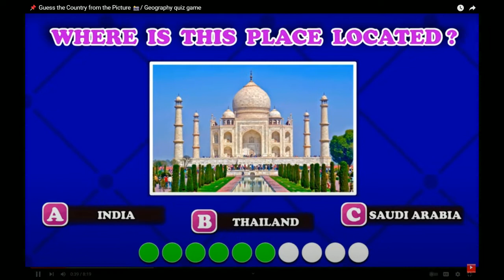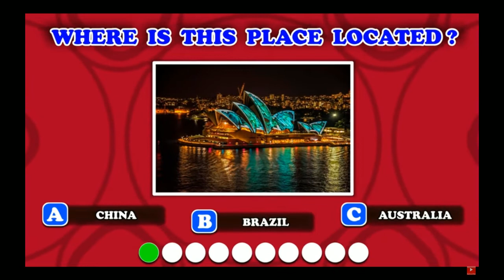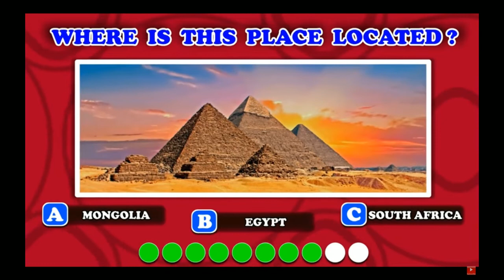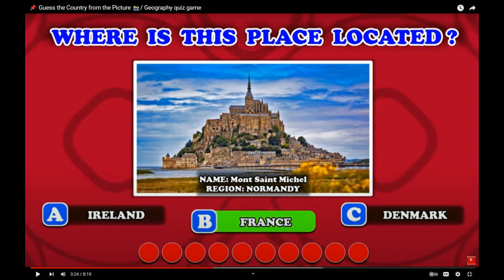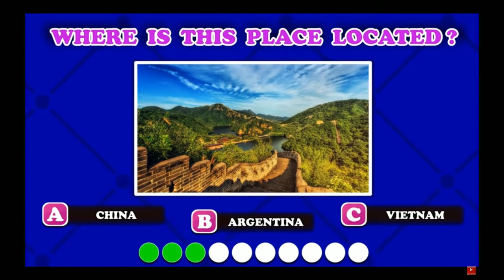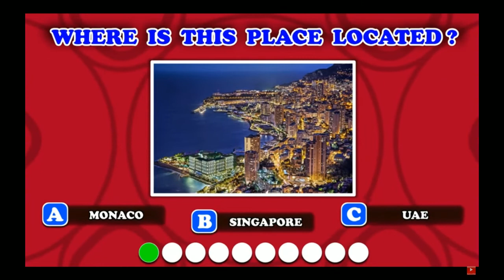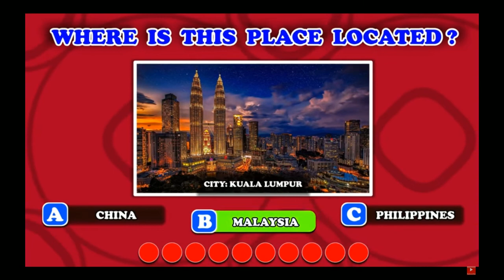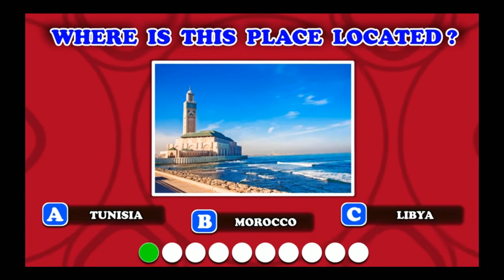i tried guessing countries based on pictures